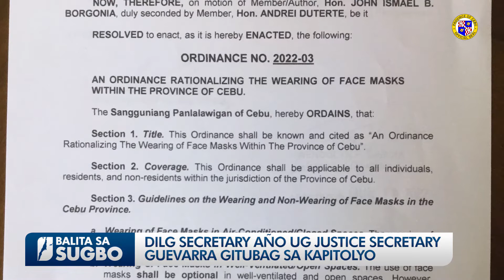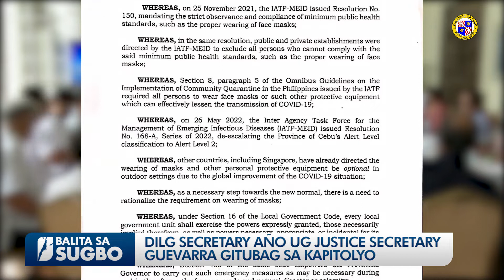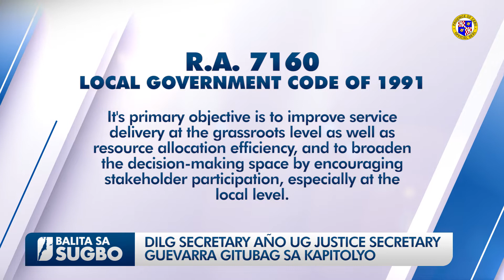DILG SECRETARY AÑO UG JUSTICE SCRETARY GUEVARRA GITUBAG SA KAPITOLYO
Dili trabaho sa Department of Interior and Local Government nga mag-review og mga ordinansa hinungdan nga wala kini katungod ug mandato nga mo-deklara nga ilegal ang Ordinance 2022-03 sa Probinsya sa Sugbo nga naghatag og ngipon sa Executive Order ni Gobernador Gwen Garcia kalabot sa "optional" nga pag-sul-ob og face mask sa open ug well-ventilated nga mga dapit.